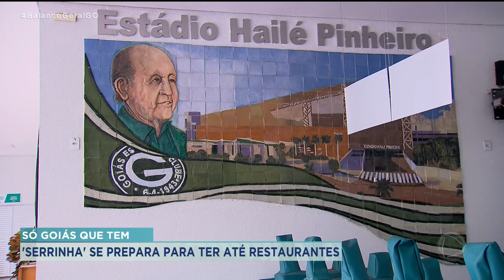SÓ GOIÁS QUE TEM: ESTÁDIOS PARTICULARES DOS TIMES DA CAPITAL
A TOCA DO TIGRE. O ESCONDERIJO DO DRAGÃO. E O RECANTO DA SERRINHA. ESSES SÃO OS TRÊS ESTÁDIOS DOS MAIORES TIMES DA CAPITAL DOS GOIANOS. CADA UM, TÊM DETALHES QUE QUASE NUNCA FORAM EXPLORADOS. POR ISTO MESMO, O QUADRO "SÓ GOIÁS QUE TEM" DESEMBARCA HOJE NOS ESTÁDIOS PARTICULARES DA CAPITAL.